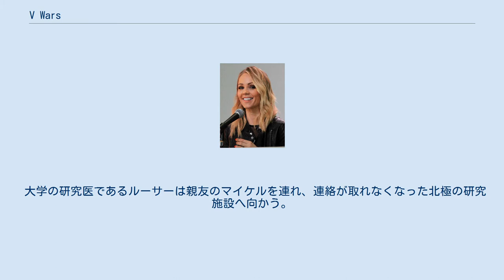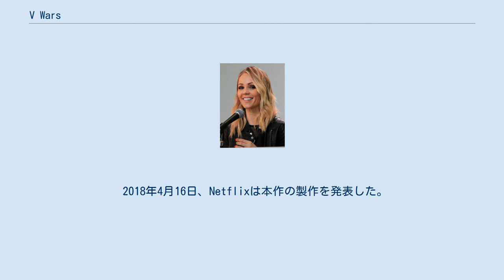V Wars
『V Wars』（ヴィー・ウォーズ、ブイ・ウォーズ）は、2019年に配信されたアメリカ合衆国のテレビドラマシリーズ。
ジョナサン・メイベリーの同名小説を原作に、人間を吸血鬼に変えてしまう未知のウイルスが広まる世界を描く。
出演はイアン・サマーホルダー、エイドリアン・ホームズ、ジャッキー・ライなど。
2019年12月5日にNetflixオリジナル作品として全世界へ配信され、1シーズン限りで打ち切りとなった。
 大学の研究医であるルーサーは親友のマイケルを連れ、連絡が取れなくなった北極の研究施設へ向かう。
マイケルは北極で人間を吸血鬼に変えてしまう未知のウイルスに感染し、次々と恐ろしい異変が起こり始める。
 『V Wars』のキャスト。
上段左からイアン・サマーホルダー、ピーター・アウターブリッジ、カンディス・マクルーア、ローラ・ヴァンダーヴォート。
 2018年4月16日、Netflixは本作の製作を発表した。
撮影は2018年6月にサドベリーとオンタリオ州ケンブリッジで始まり、2018年10月にカナダ・オンタリオ州トロントで終了した。
 2020年3月30日、第1シーズン限りで打ち切りになったことが発表された。